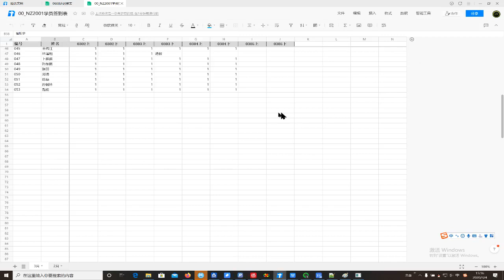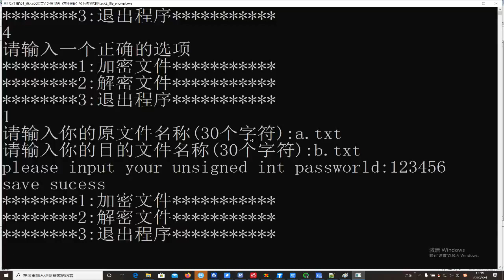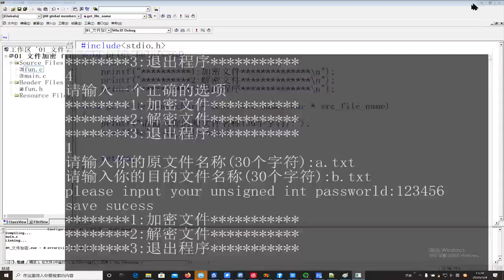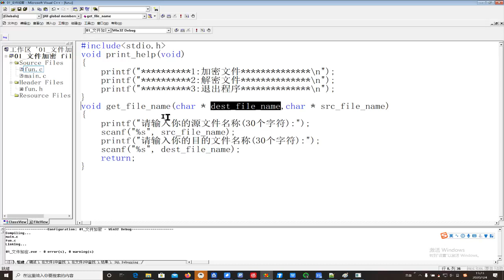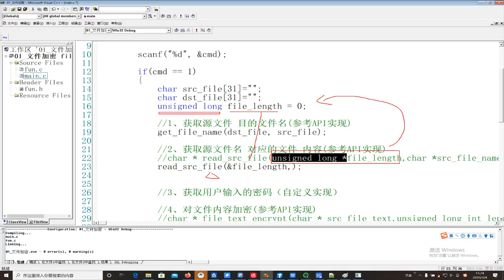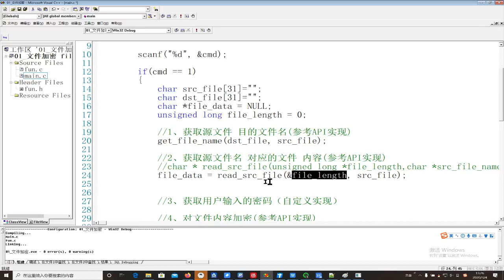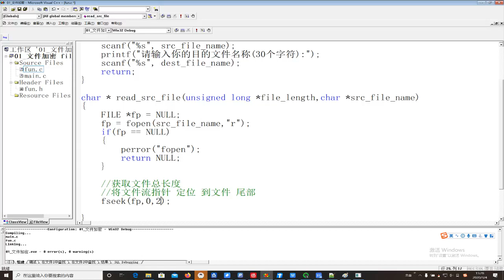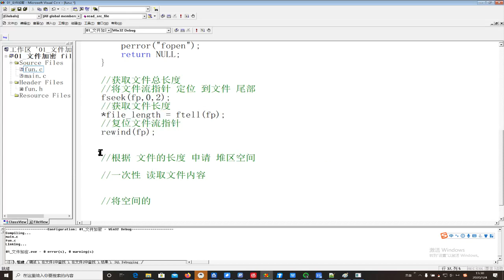10 16 文件加密至获取文件名